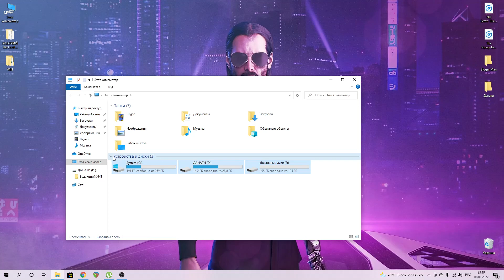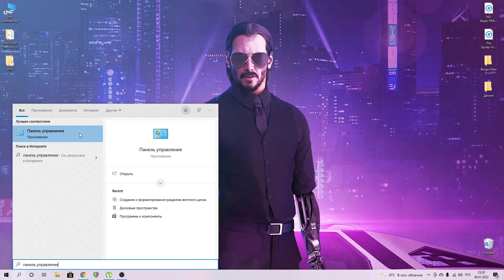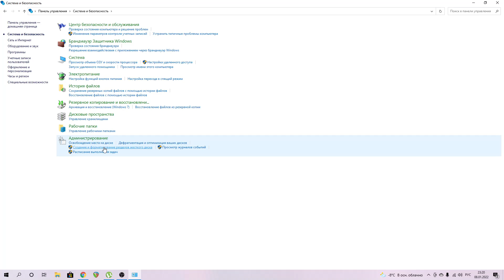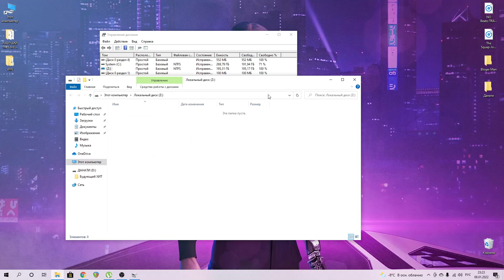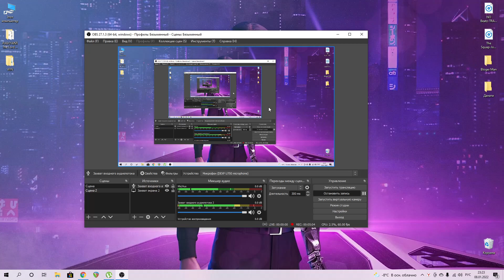Вот что нужно делать если пропал диск D, E, C и так далее после переустановки Windows 10 диска нет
Возвращаем пропавший диск С, Д, Е и так далее если пропал, исчез и т.д.